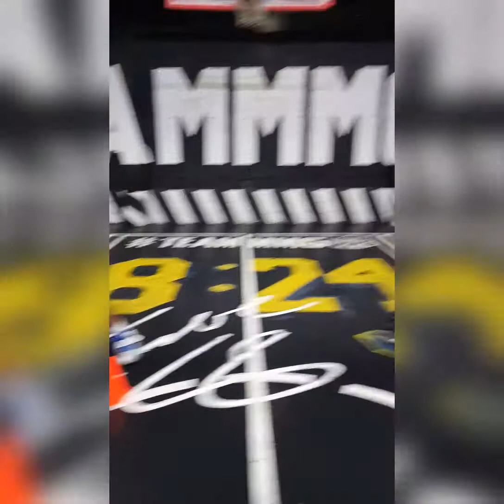Cris Allen Sosa | Steephen Dela Rosa | Skills Training